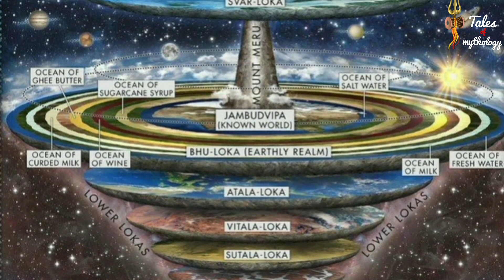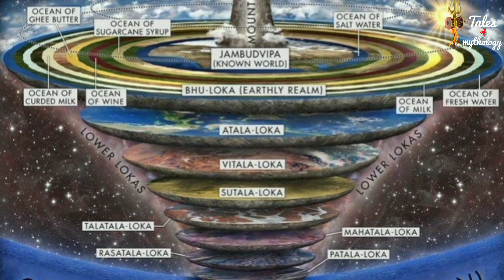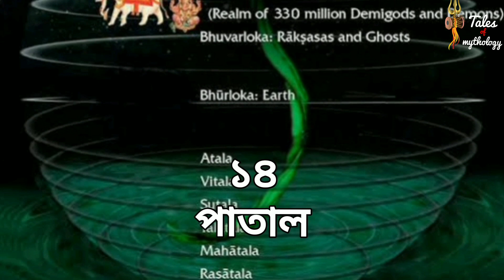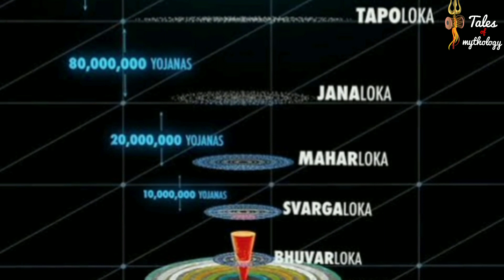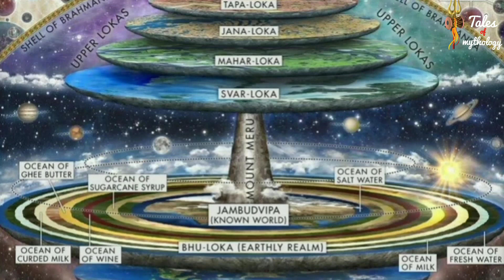১৪ লোক কী? এখানে করা থাকে? রহস্য কি? | 14 Lokas Hindu Mythology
১৪ লোক কী? এখানে করা থাকে? রহস্য কি? | 14 Lokas Hindu Mythology

বিভিন্ন বেদ, গ্রন্থ এবং পূরাণ অনুযায়ী   আমাদের ব্রহ্মাণ্ডে ১৪ টি লোক অবস্থান করে যার মধ্যে পৃথিবী সপ্তম নম্বরে অবস্থান করে । পৃথিবীর উপরে রয়েছে ছয়টি লোক যাদের ঊর্ধ্বলোক বলা হয় । মাঝে রয়েছে একটিমাত্র লোক যাকে ভূলোক বা পৃথিবীলোক বলা হয় । এবং পৃথিবীর নিচে সাতটি লোক অবস্থান করে যাদের অধঃলোক বলে।